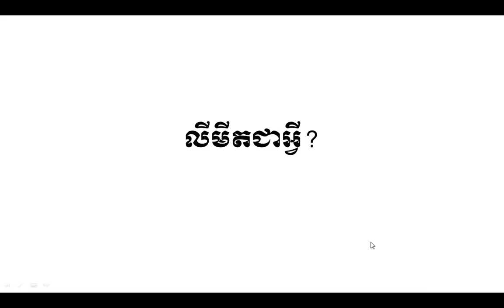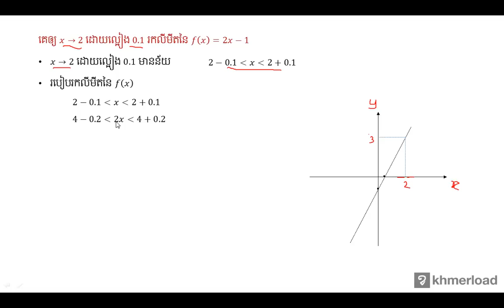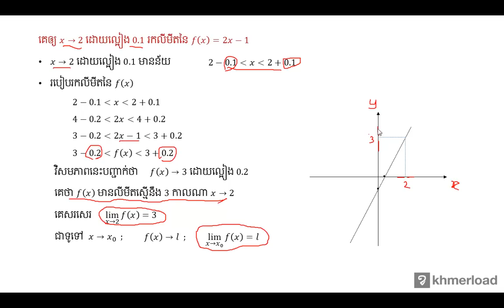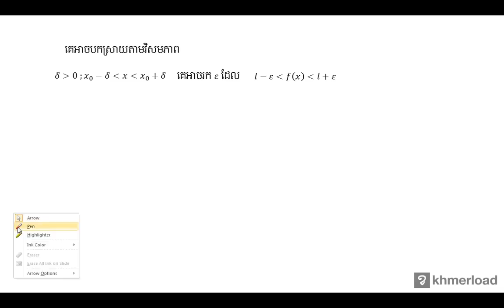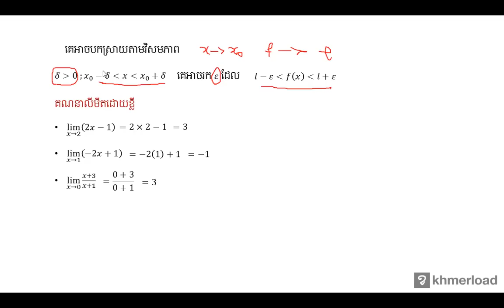គណិតវិទ្យា​ថ្នាក់ទី១២ ៖ លីមីតជាអ្វី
លីមីត ៖ លីមីតជាអ្វី